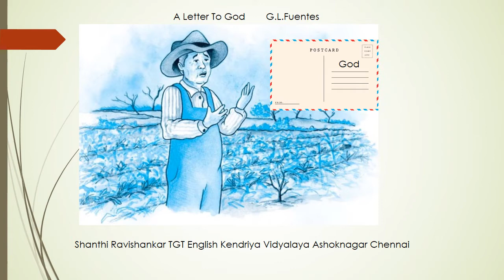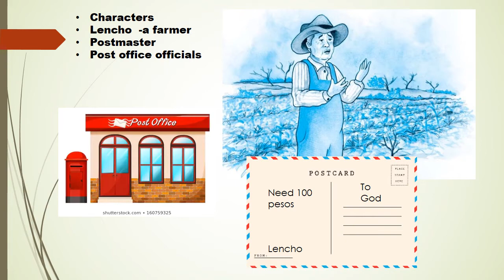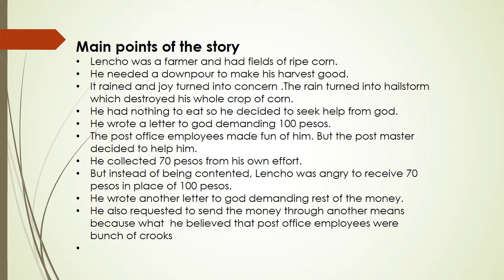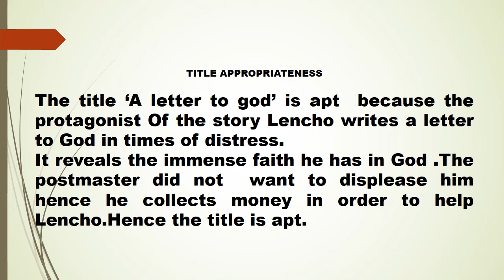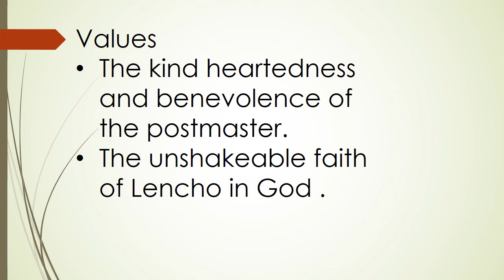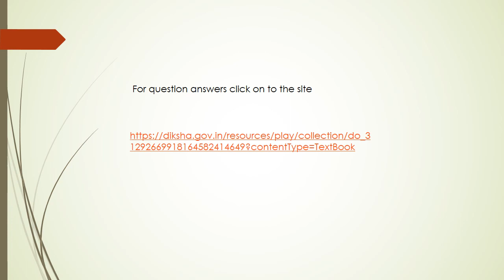A Letter to God Class 10 mp4 SHANTHI RAVISHANKAR KVASN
THIS VIDEO WILL HELP YOU TO UNDERSTAND THE LESSON 'A LETTER TO GOD'